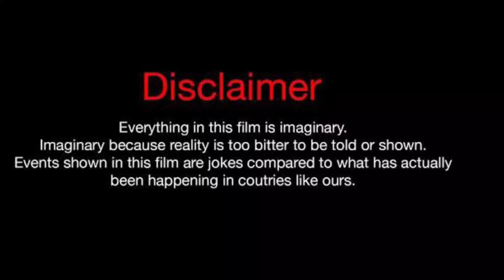Halil Ibrahim Ceyhan Vs Ayca Aysin Turan Vs Alp Navruz Real Life Partners 2023